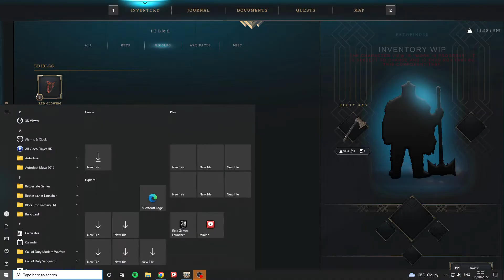I AM A DWARF! First Look At Return To Nangrim Episode 1(Gameplay)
Return to Nangrim is a dark first-person fantasy adventure with survival and RPG elements. Play as, craft, explore, and survive an abandoned world as a Dwarf

Return To Nangrim has a playable demo on Steam for anyone who would like to check it out

I'm excited to see what Return To Nangrim offers once it releases.

64-bit operating system, x64-based processor
ASUS VZ239 HD ready 1920 x 1080 monitor